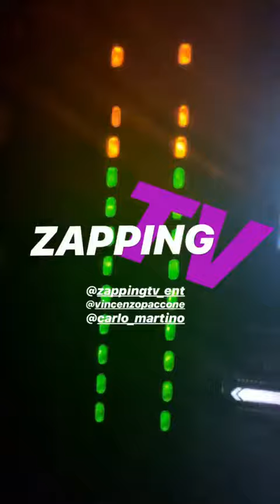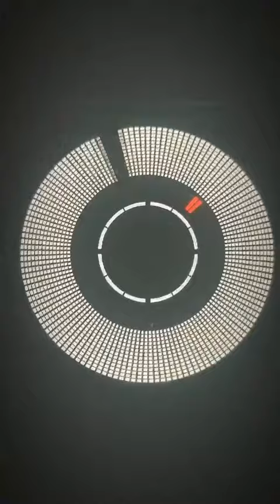STEFANO DE MARTINO 16 03 2019 INSTAGRAM STORIES VIDEO